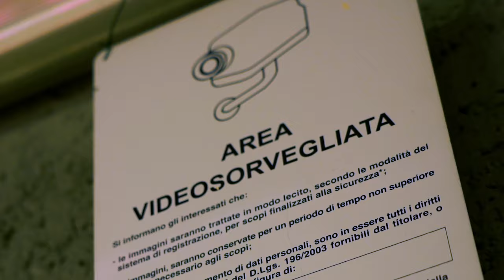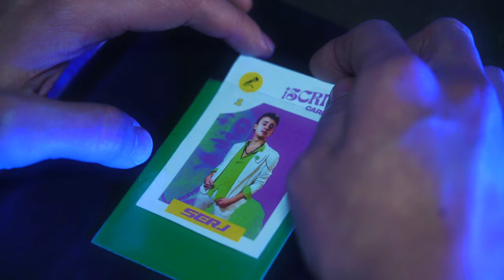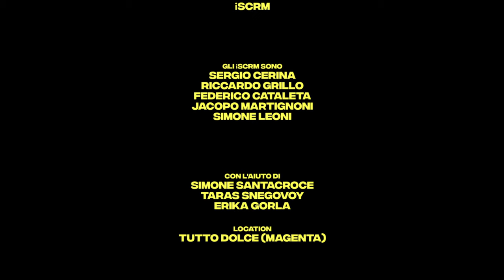iSCRM - NBK (Killer Killer Killer)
Racconta di una ragazza rifiutata dalla società, che perde la testa in uno scatto d’ira verso il mondo.
“NBK (Killer Killer Killer)” è il singolo più ballabile di quello che sarà un futuro EP - “Esploderà la Terra” - dalle vibes Pop Rock: giovane, fresco, carico e incazzato.

Diretto e montato da Federico Cataleta
Da un’idea di iSCRM

Con l’aiuto di: Simone Santacroce, Taras Snegovoy, Erika Gorla.
Location Tutto Dolce (Magenta)

Gli iSCRM sono: Sergio Cerina, Riccardo Grillo, Federico Cataleta, Jacopo Martignoni, Simone Leoni.

Produzione Artistica di Fabrizio Chiapello.
Brano registrato e mixato da Fabrizio Chiapello presso il Transeuropa Studio, Torino.

Passa a salutarci!

TESTO:
Tiramisù
Col cucchiaino in bocca
Mandami giù
Chi se ne fotte
Se non ti ami più
Ripensa a chi ti ha amato
E dillo anche tu
Se muori, se vivi, se piangi, se gridi
Che non c’è bisogno di aiuto
Eppure

Sei così fuori di te
Che non ti accorgi che
Sei fatta per uccidere

Killer, killer
Natural born killer
Killer, killer, killer
Natural born
Killer
Natural born killer
Killer, killer, killer
Natural born
Killer, killer
Natural born killer
Killer, killer, killer
Natural born
(Natural born killer, killer, killer, killer)

Tirati su
Hai solo il cuore infranto
Nulla di più
Getta per aria
I tuoi dubbi, i pensieri
I sogni che lasci qui
Ti stanno scattando una foto
Sorridi

Natural born killer
Killer
Natural born killer
Killer, killer, killer
Natural born
Killer, killer
Natural born killer
Killer, killer, killer
Natural born

Tutti gli sguardi puntati su di te
Quel tuo sorriso così innocente
Se ti guardo però io lo so cosa sei
Natural born killer

Killer
Natural born killer
Killer, killer, killer
Natural born
Killer, killer
Natural born killer
Killer, killer, killer
Natural born
Killer
Killer, killer
Natural born
Killer, killer
Natural born killer
Killer, killer, killer
Natural born